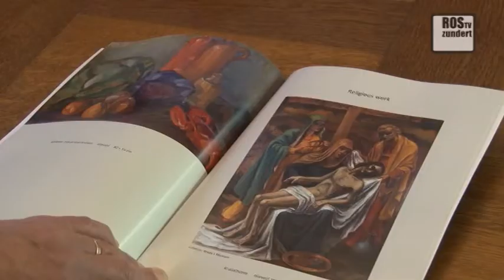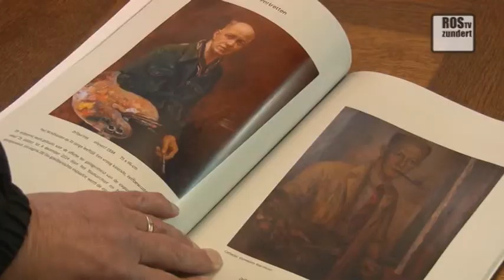Boekpresentatie Paul Windhausen